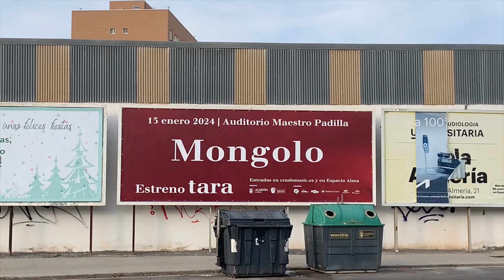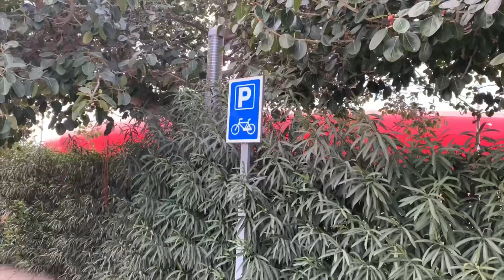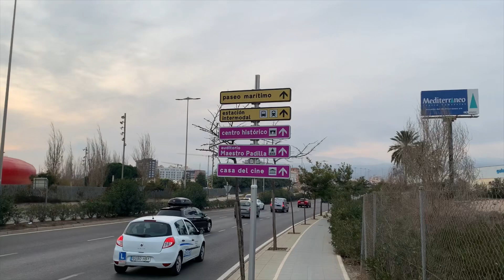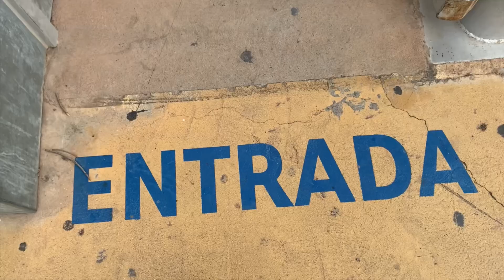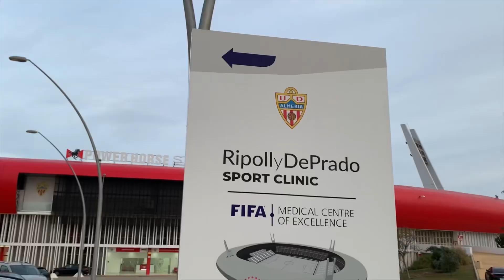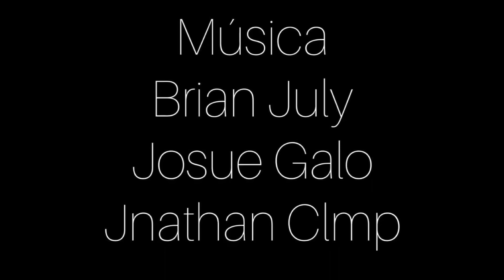🐎POWER HORSE STADIUM 🏟️⚽️ ( UD ALMERÍA)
Hola mis aventureros a los amantes del fútbol aquí les dejo una pequeña historia del equipo del UD ALMERÍA ⚽️. Y recuerden se les quiere de gratis 🫵🏾🫂🥰